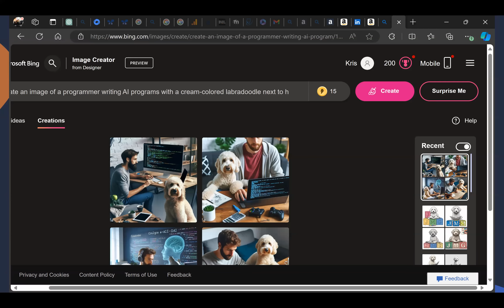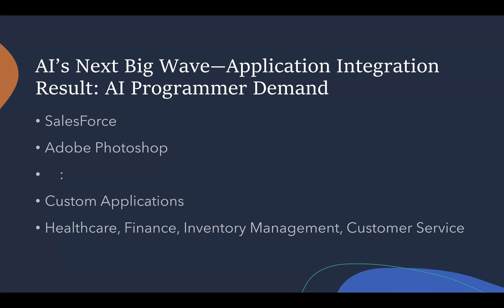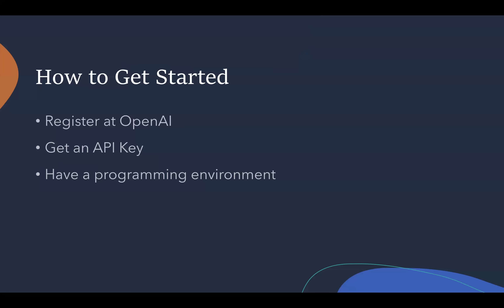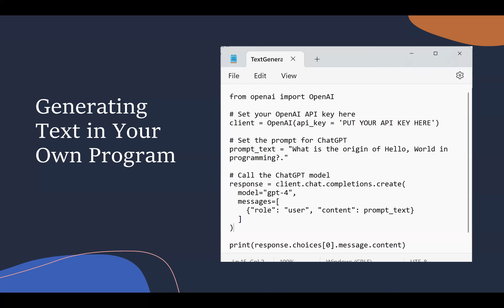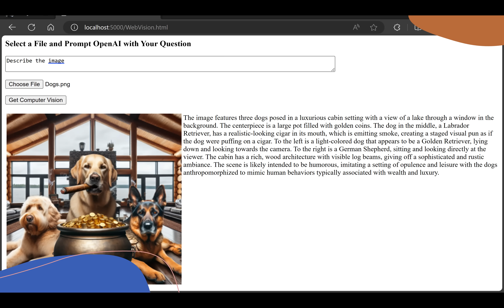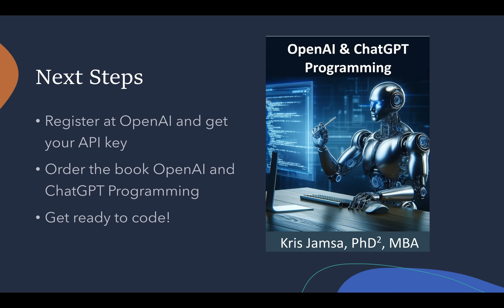OpenAI and ChatGPT Programming -- Must Read Book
Also check out

The use of ChatGPT and OpenAI has exploded as users leverage it to generate text and images using tools such as the ChatGPT prompt and Microsoft Image Creator.

AI's next big wave will be the integration of artificial intelligence into applicatiions.

To fully exploit the AI potential of these generative tools, however, you must integrate them into your own applications, which you can do using the OpenAI API.

There will be a huge demand for programmers with AI-programming skills. Programmers who can't leverage AI will be left behind.

This book, OpenAI and ChatGPT Programming unlocks the mystery of AI content generation by providing the complete working applications for over 50 AI applications. You will learn how to create applications that:
Generate text based on prompts
Perform text processing, such as summation, sentiment analysis, keyword selection, and more
Generate images from prompts
Create variations of an image
Edit and existing image
Use computer vision to describe an image
Generate speech from text
Generate text from speech
Host Web-based applications that use the OpenAI API
and more!
The next AI wave will be integrating AI into applications. With OpenAI and ChatGPT Programming, you can master that much needed skill now!